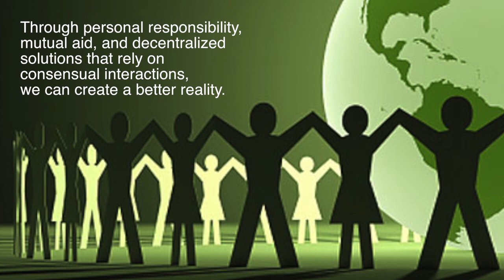Police Have No Duty to Protect You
CONNECT WITH OTHERS IN YOUR AREA

COP BLOCK LINKS

SUPPORT VIA BITCOIN